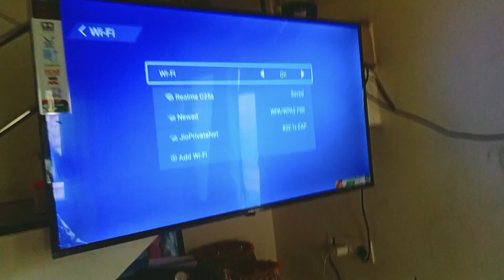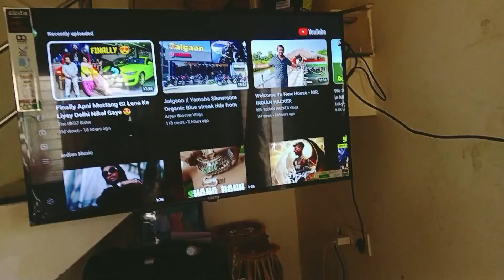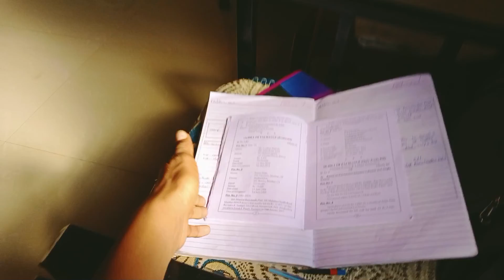Fan repering and new gadde laliye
To bhai log kaise ho sab mast magan ho na to bhai log aur batao maja aaya ki nahi vlog vaise last vlog pe pyar Dene ke liye thanks bhai hope you enjoyed this vlog so please like share and subscribe

kabhi share bhi kar diya karo 🙏🏻